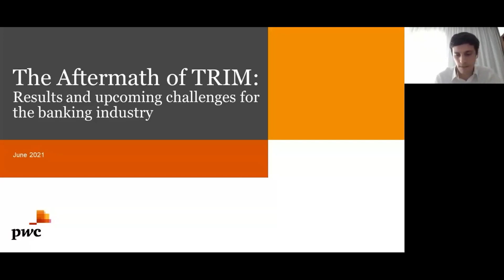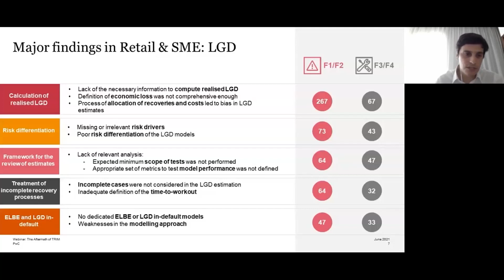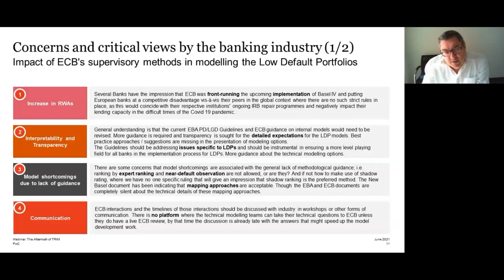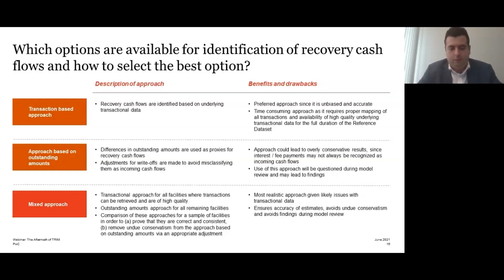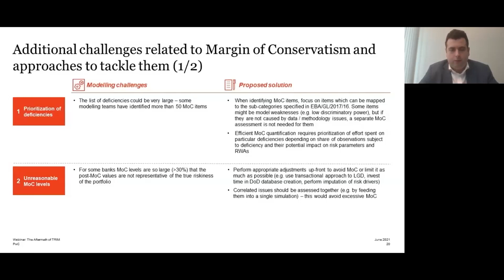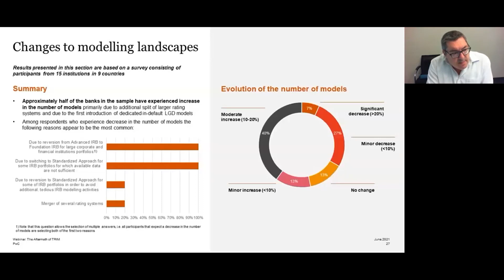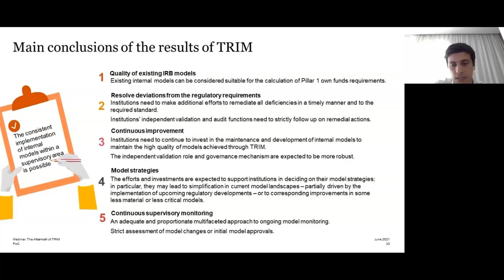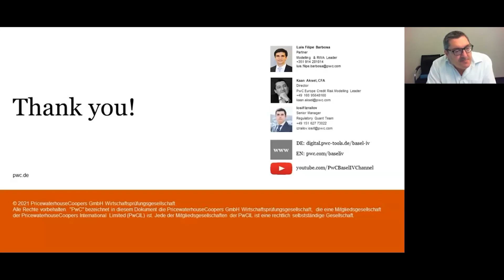PwC Webinar: The aftermath of TRIM 20210625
PwC Webinar on the TRIM Report (April 2021) and its implications for the future ECB review work in the contexts of the Internal Model Reviews that banks are using for the internal capital measurements.
Speakers:
Kaan Aksel (DE), CFA
PwC | Director - Regulatory Management - Regulatory Quant Team
PricewaterhouseCoopers GmbH Wirtschaftsprüfungsgesellschaft
Friedrich-Ebert-Anlage 35-37 | 60327 | Frankfurt a. M. | Germany

Iosif Izrailov
PwC | Regulatory Quant Team

Luis Felipe Barbosa
PwC I Partner, Risk modelling & RWA workstream leader
Palácio Sottomayor
Av. Fontes Pereira de Melo nº16
1050-121 Lisboa | Portugal